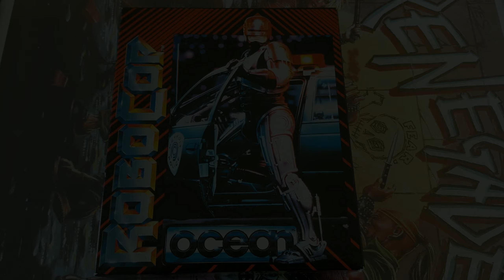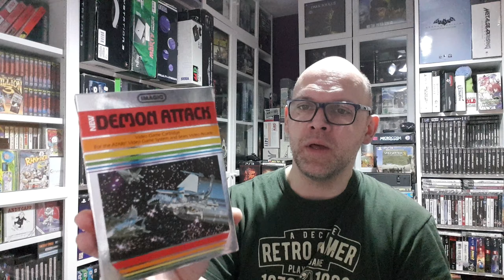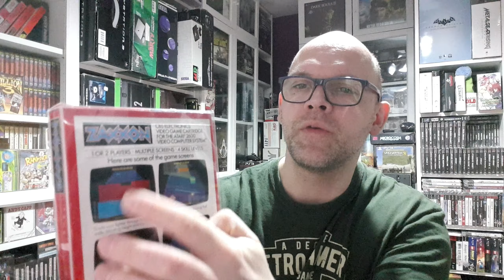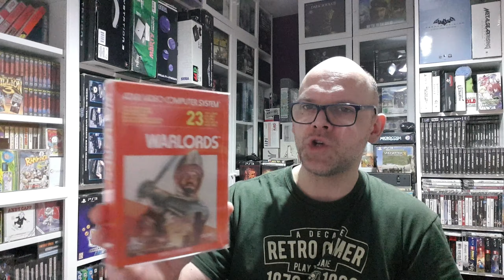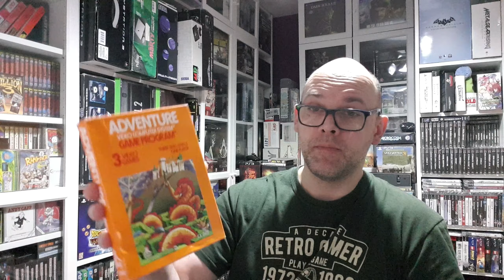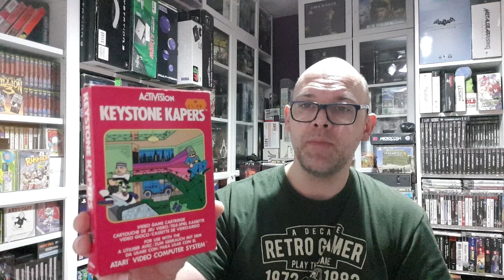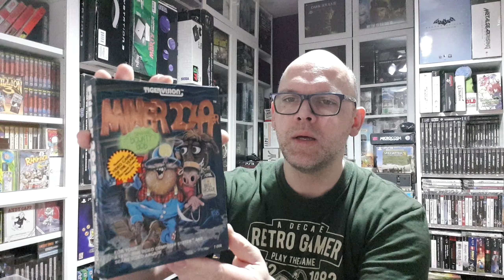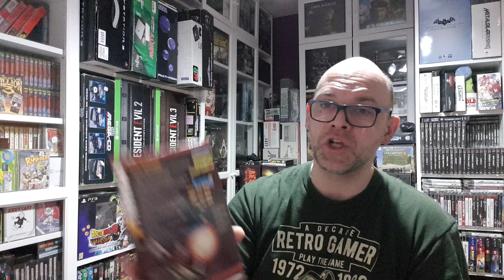RETRO GAME PICK UPS | #38 | The Amazing Atari (VCS/2600)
Welcome to my 38th Retro Game "Pick Ups" video!

In this pick ups video I showcase some of my recent(ish) Atari 2600 acquisitions.